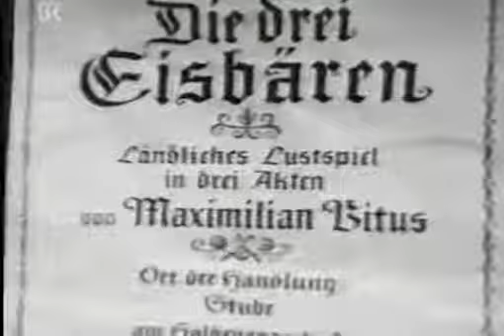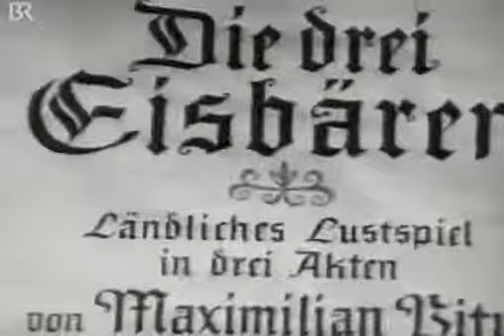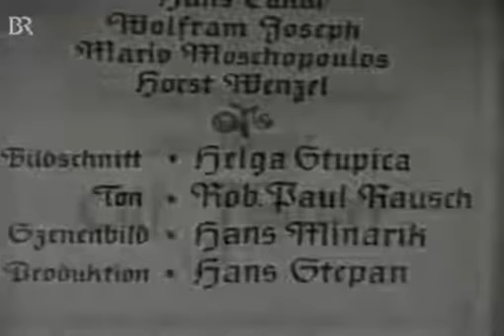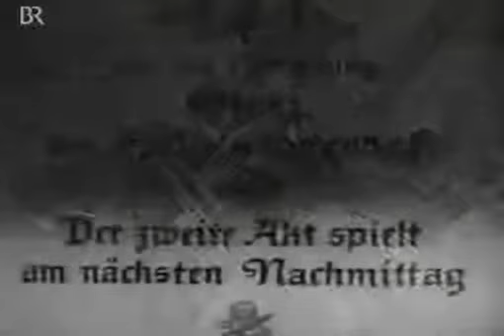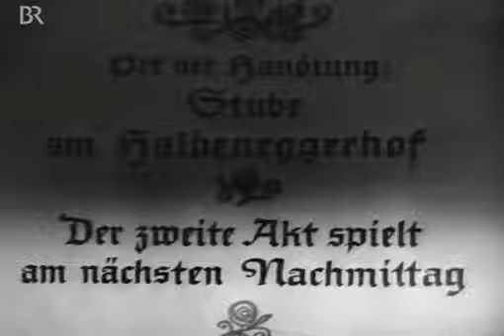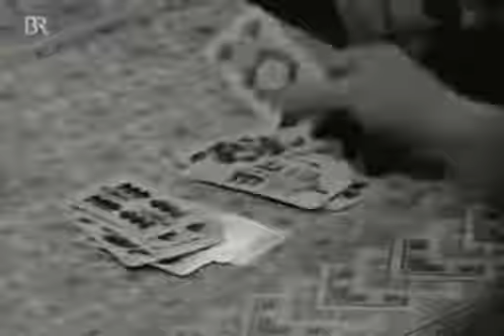Der Komödienstadel Folge 4 Die drei Eisbären 1961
In einem abgelegenen Bergwinkel liegt der Haldeneggerhof. Dort hausen die drei Brüder Peter, Pauli und Juliander - im Dorf nur bekannt als Die drei . Der Komödienstadel - Folge 4 - Die.